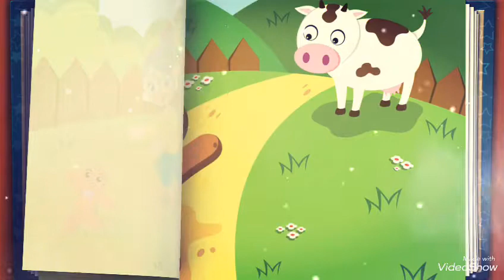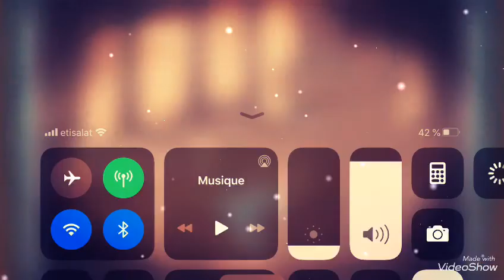رجل البسكويت والتعلب